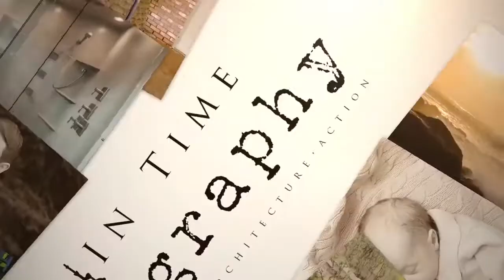40931 OR 228 Sweet Home Oregon